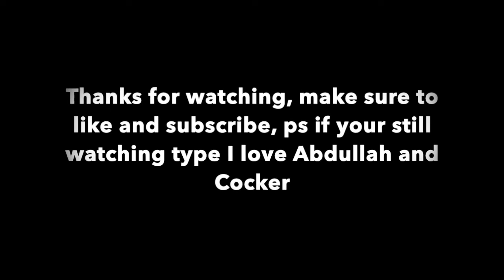COCKER VS ABDULLAH - THE RACE 2020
THE RACE YOU HAVE ALL BEEN WAITING FOR - COCKER VS ABDULLAH

*The winner of the 2nd race was Sir Abdullah the 3rd not Sir Cocker the 2nd as mentioned.